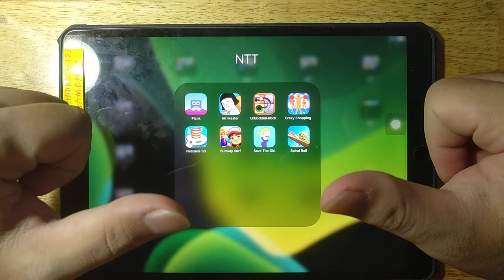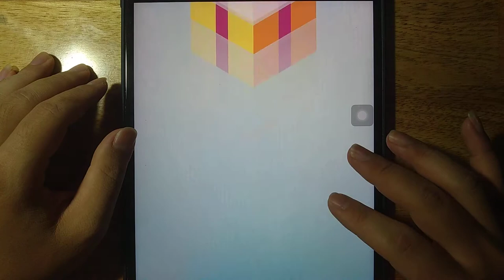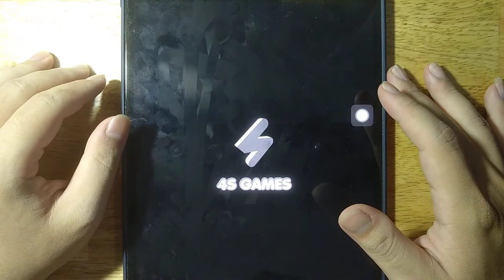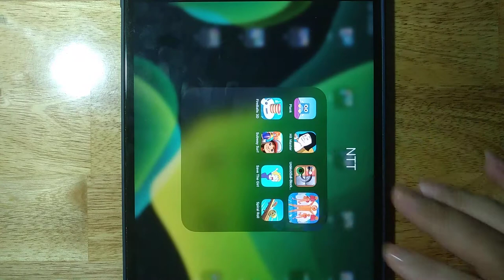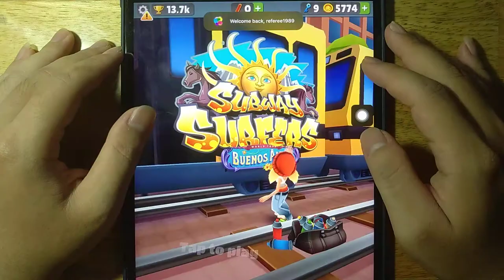Plank, Hit Master, UnblockBall, Crazy Shopping, FireBalls 3D, Subway Surf, Save The Girl,Spiral Roll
Android GamePlay
iOS GamePlay
iPad GamePlay
GamePlay Walkthrough